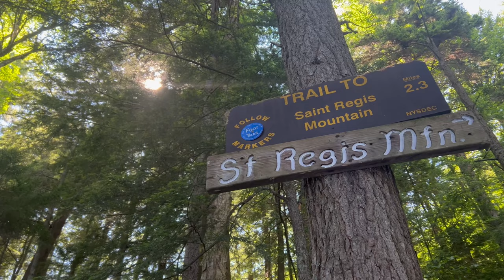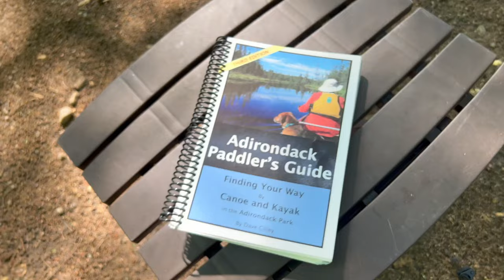Adirondack Paddle to Peak | Saint Regis Canoe Area Fire Tower Hike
On this Adirondack Canoe & Mountain adventure we paddle Upper Saint Regis Lake and hike Saint Regis Mountain in one super fun day trip. We paddle to the Spring Bay trailhead and hike up to the Saint Regis Mountain Fire Tower. We really love this little-known trailhead to the summit. The launch point is in the Saranac Lakes Wild Forest. The Saint Regis Mountain summit is in the St Regis Canoe Wilderness.

I'm paddling a Placid Boatworks Rapidfire and my wife is paddling a Placid Boatworks Oseetah which are lightweight solo canoes.

** IMPORTANT NOTE ON DRONE USE **
Before launching a drone be aware of the FAA rules on usage and restrictions. The Adirondacks also have their own set of rules regarding drone use. You are not allowed to launch and operate a drone from within the Saint Regis Canoe Wilderness boundary. Our shots were taken outside the no-fly boundary and the drone kept within our line of sight. Below are links to help you fly legally:

HAPPY PADDLING!!!